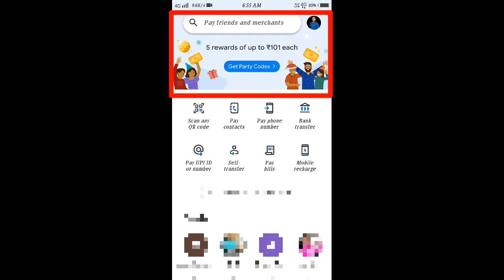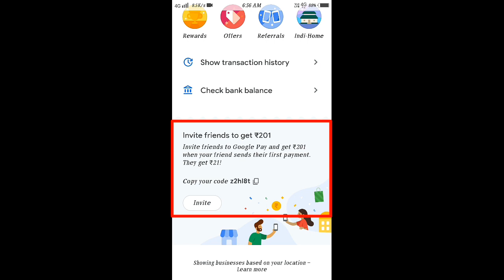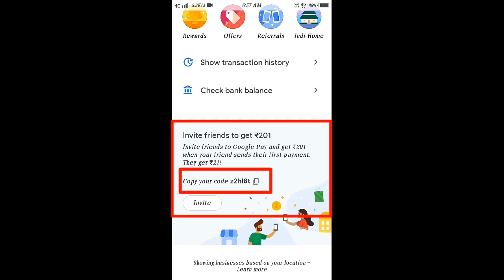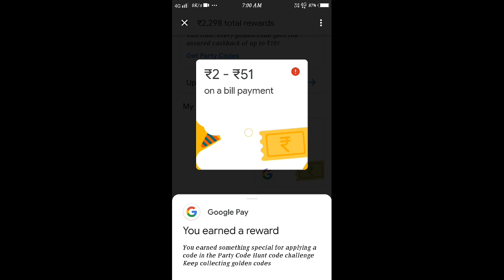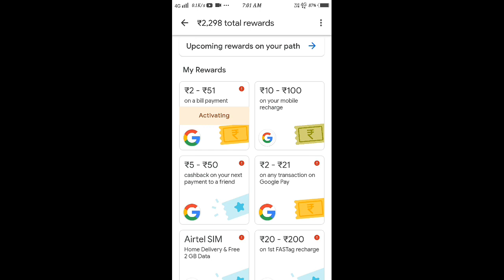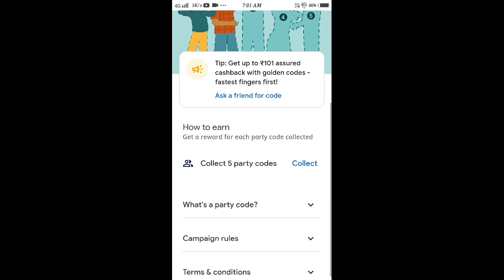Collect 5 codes from friends golden ones give you up to 101/Google Pay/@SKMDigitalTechnology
Download Google Pay Collect Rs.101

collect 5 codes from friends golden ones give you up to 101|@SKMDigitalTechnology

This channel does not promote orvo incourage any illegal activities,
 All contents provided by this channel is a meant for Educational Purpose only. copyright disclaimer under 107 of Copyrighy Act 1976, allowance is made for fair use" for purposes such as criticism comment news reporting teaching scholarship and Research fire use is a use permitted by copyright statute that might otherwise be in firing non-profit educational or personal use tips the balance in favour of fair use,Allowance is made for.

Thanks.